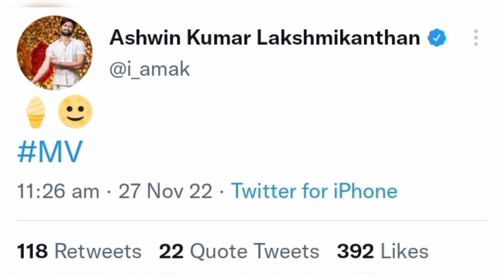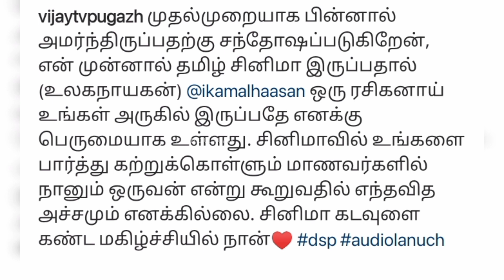முதல் முறையா பின்னாடி உக்காந்து சந்தோஷம் படுறன்! 😇💕 | Sivaangi